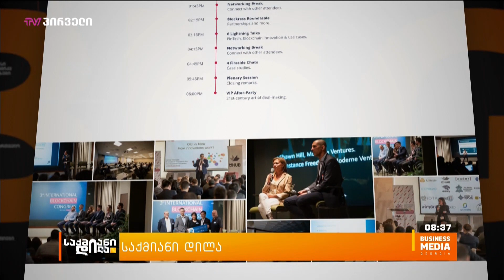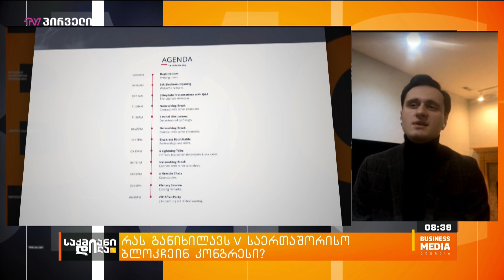რას განიხილავს V საერთაშორისო ბლოკჩეინ კონგრესი? - გიორგი ჩიქოვანი საქმიან დილაში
მარტის ბოლოს  ინოვაციებისა და განვითარების ფონდის ჩიკაგოს ოფისი მაიკროსოფტთან ერთად რიგით მეხუთე საერთაშორისო ბლოკჩეინ კონგრესს  მართავს.  29-31 მარტს, 3 დღიანი კონფერენცია პანდემიის გათვალისწიებით ვირტუალური იქნება და მასში მონაწილეები 6 ვე კონტინენტიდან შეიკრიბებიან.

სტუმარი: გიორგი ჩიქოვანი - ინოვაციებისა და განვითარების ფონდის ხელმძღვანელი ჩრდილოეთ ამერიკაში